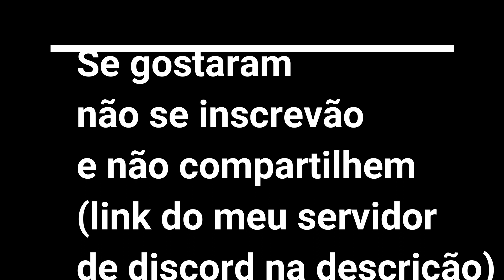FNAF DOOM #2 "ele é o flash a mecher as pernas"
o meu server de discord ainda não esta finalizado por isso não o vou colocar agora, esperem uns dias e voltem á descrição deste vídeo e ja vai ter o link ;)